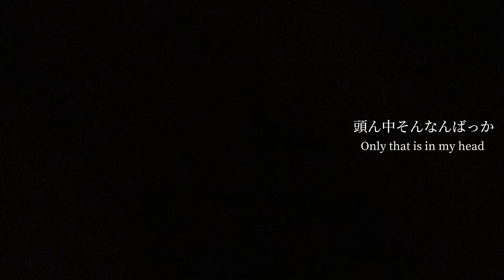omori MV | エンコー少女 | street girl | our thoughts will follow au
Blood warning!
A short MV for my series :) This leads into the beginning of chapter 5 with Basil waking up, so consider this canon!
As for chapter 5, I’m gonna TRY to have it finished by the end of the month, but honestly cant guarantee it. I’ve been in the process of applying to grad school, plus it’s the Christmas + New Years season. So im gonna try to not overwork myself.
I still have my last final on Tuesday too :’) so I’m doing my best rn but enjoy this short. I tend to post lots of WIPs and updates in my discord server.

characters belong to OMORI and OMOCAT. This is simply a post-end AU